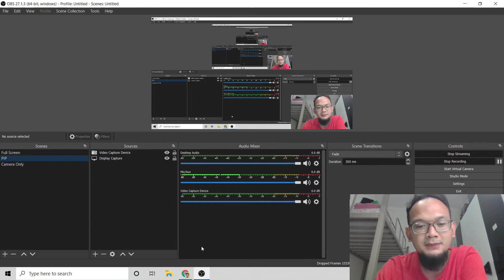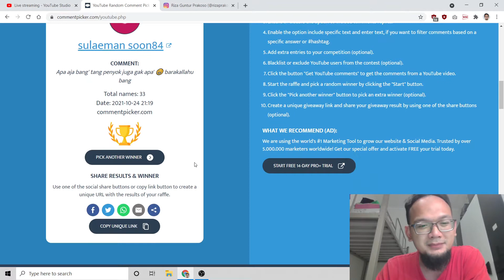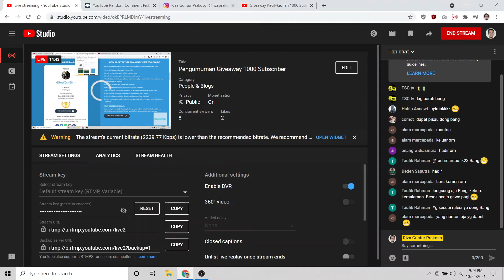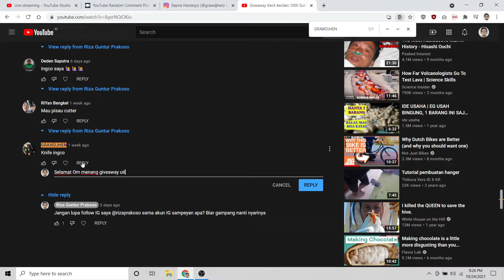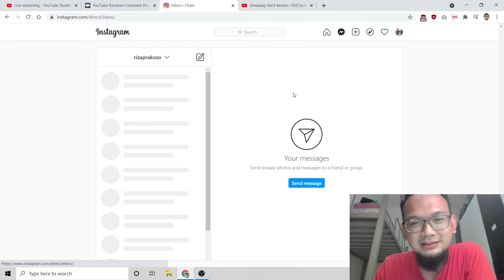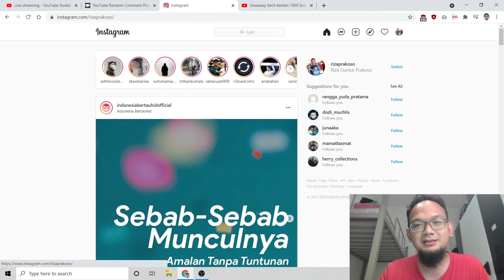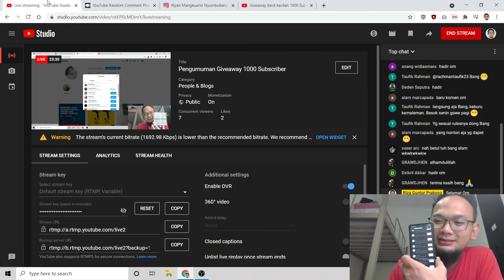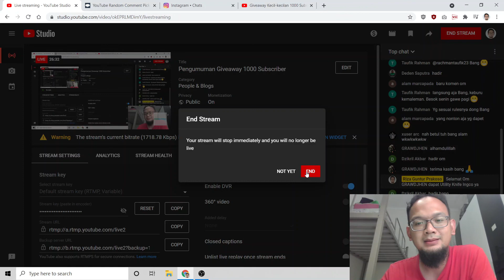Pengumuman Giveaway 1000 Subscriber Versi High Quality